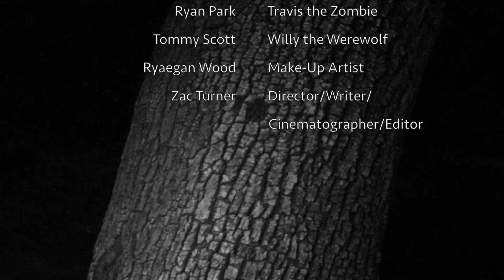Night of the Laughing Dead